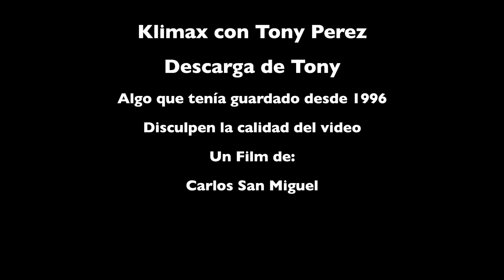Kilmax - Tony Perez - Descarga de piano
Tony Perez Con Klimax - Descarga  de Piano Festival Jazz Plaza 96'